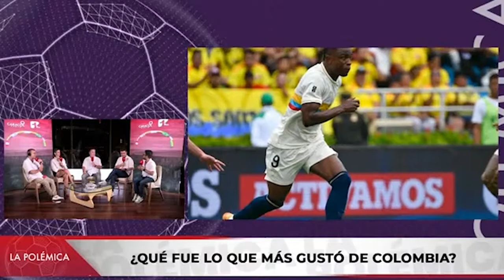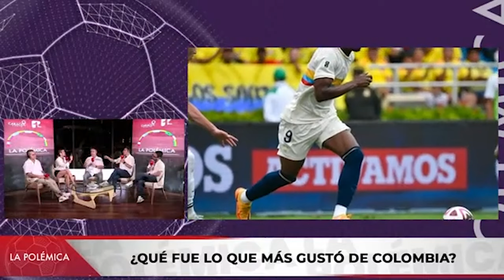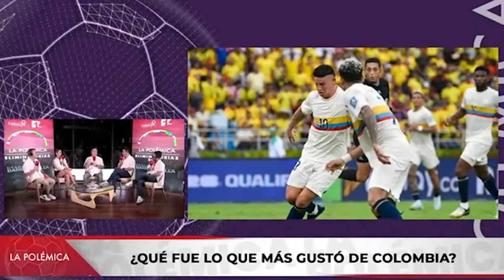Colombia pasó por encima de Chile: lo mejor de la tricolor en la victoria en Barranquilla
Únete a nuestra comunidad de miembros

Colombia pasó por encima de Chile: lo mejor de la tricolor en la victoria en Barranquilla  | La Polemica